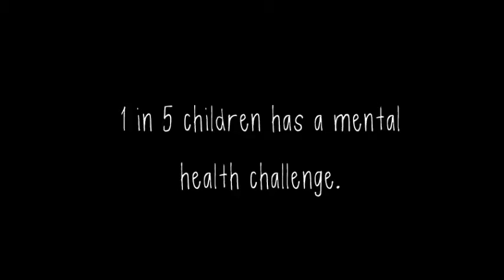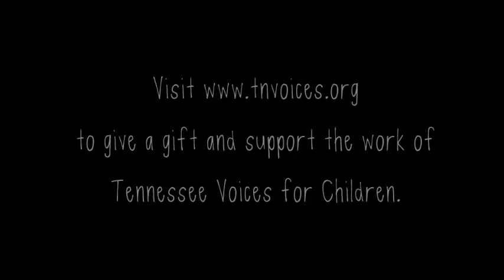The Big Payback #3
Join us in celebrating the #‎PowerofaPeer on Tuesday, May 3 as we participate in The Community Foundation of Middle Tennessee's #‎BigPayback.